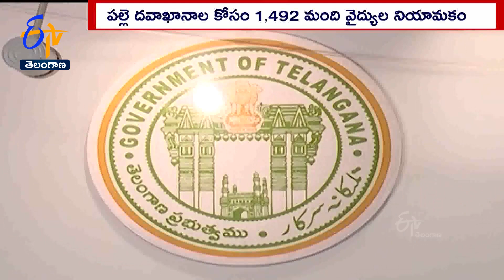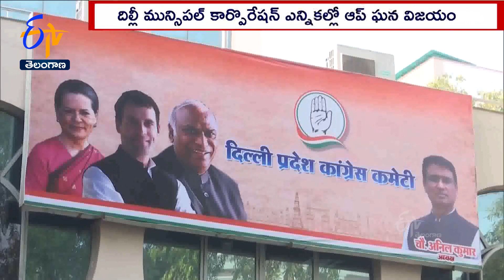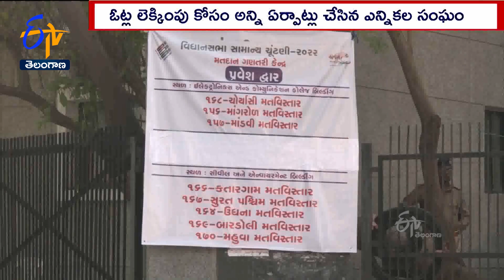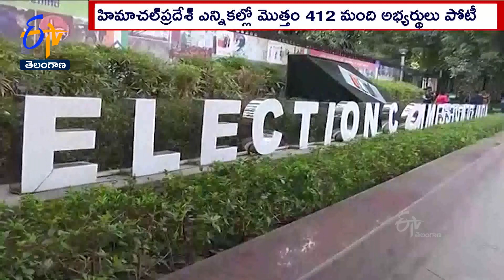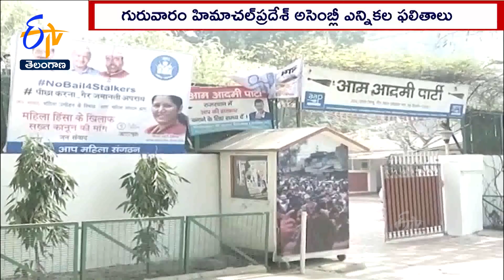Ghantaravam 7 PM | Full Bulletin | 7th December'2022 | ETV Telangana | ETV Win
7th December'2022 | Ghantaravam 7 PM | ఘంటారావం | ETV Telangana | ఈటీవీ తెలంగాణ | ETV Win | ఈటీవీ విన్‍